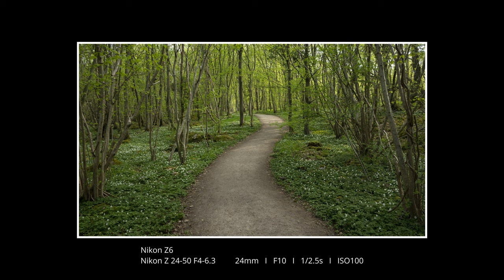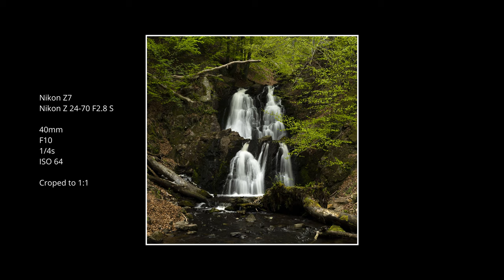Landscape Photography Roadtrip Day 6 | Stenshuvud National Park, Sweden | Landskapsfotografering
This video will be the last one from my roadtrip. Most of the video is from my visit at Stenshuvud national park. A beautiful location on the eastern coast of Skåne. The day I visited Stenshuvud was a national holiday. The park was very crowded and I could not get more than a few minutes to myself. So the video is a bit all over the place. But I hope you enjoy it. :)

In this video: Swedish vocals, English subtitles.